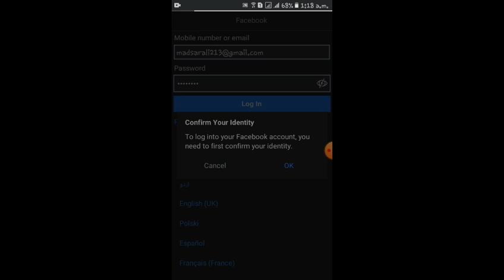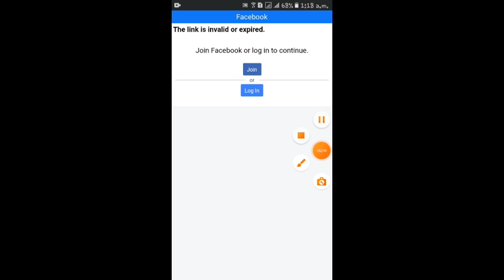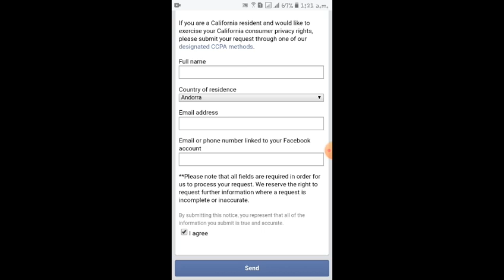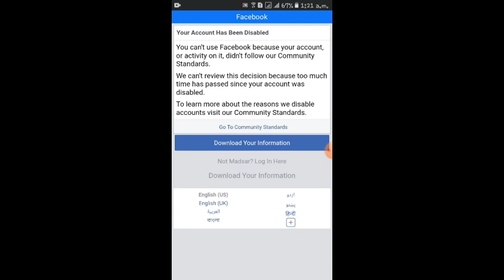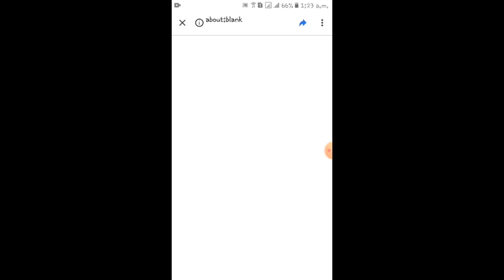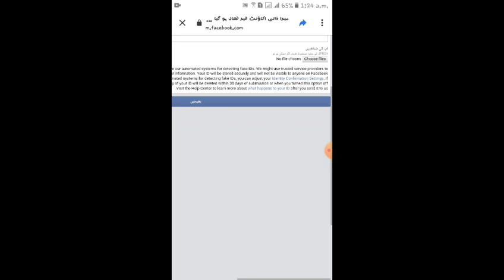your account has been disable|permently disable facebook account recovery|my personal acount disable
Sir its my real account i am a real user of this account sir i dont know why someone hackedmy personal facebook  account sir its my bussiness account please review my account its very important for me . Sir please give me access agaian and open it again my facebook account
Thankyou facebook team